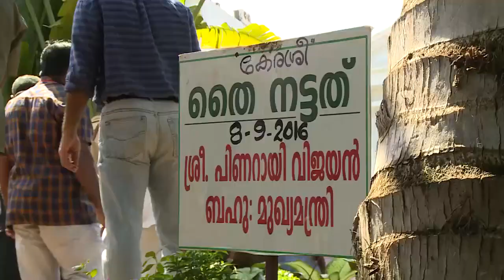സെക്രട്ടേറിയറ്റ് അങ്കണത്തിൽ ഇക്കൊല്ലവും ഓണത്തിന് മുറം നിറയെ പച്ചക്കറി വിളയും,-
തൈ നട്ട് മുഖ്യമന്ത്രി ഉദ്ഘാടനം ചെയ്തു